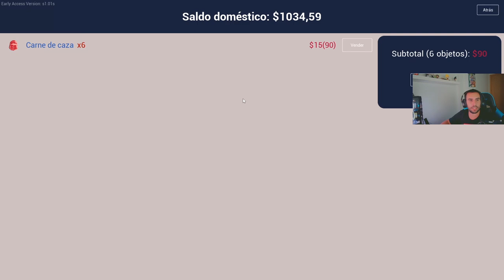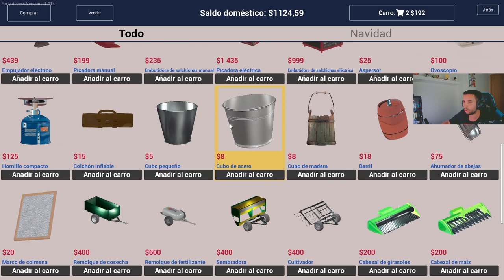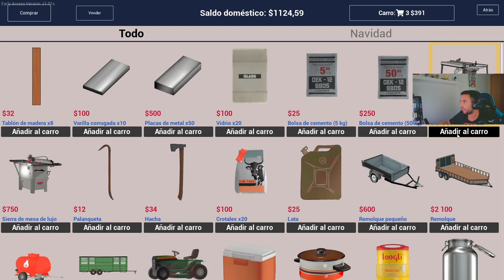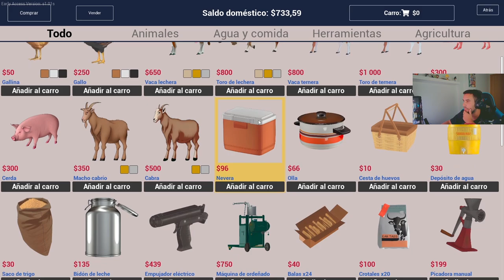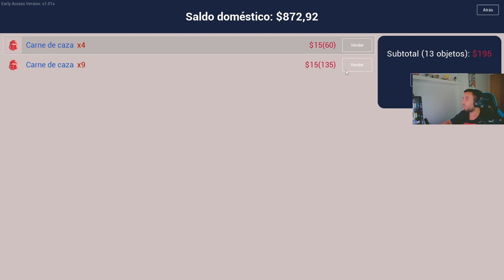🤠NUEVO RANCH SIMULATOR EP. 1✨ - VOLVEMOS CON NUEVA 🔥TEMPORADA 2 - GAMEPLAY ESPAÑOL